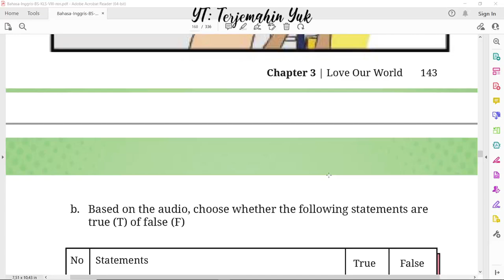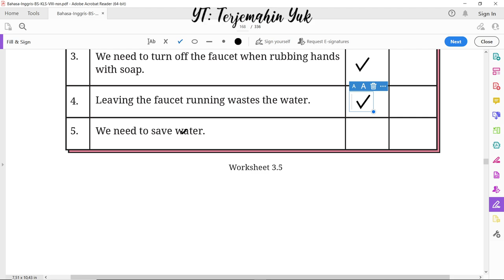Hal. 144 kelas 8 Terjemahan Buku Bahasa Inggris SMP MTS Kurikulum Merdeka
Memilih pernyataan yang benar atau salah.
terjemahin yuk
terjemahinyuk
terjemahkan yuk
Kelas VIII
English for Nusantara
kunci jawaban
pelajaran
halaman